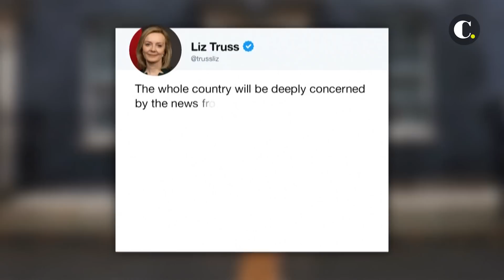Inglaterra teme la muerte de su reina | El Colombiano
Los doctores de la reina Isabel II, de 96 años, están “preocupados” por su salud y recomendaron que sea puesta bajo supervisión médica en su castillo escocés de Balmoral, informó el jueves el Palacio de Buckingham.